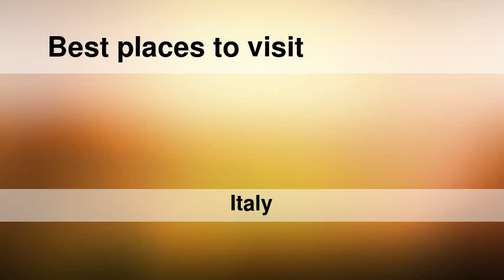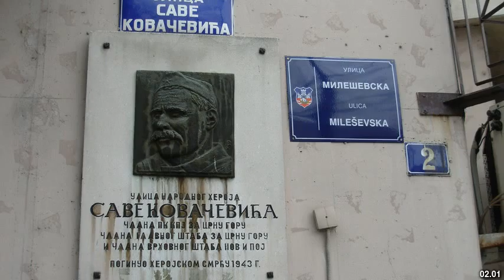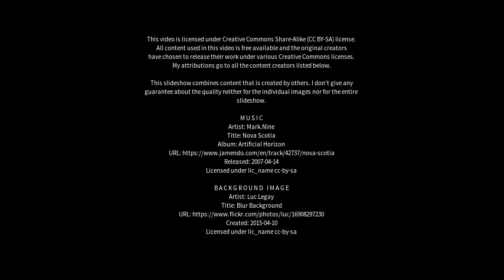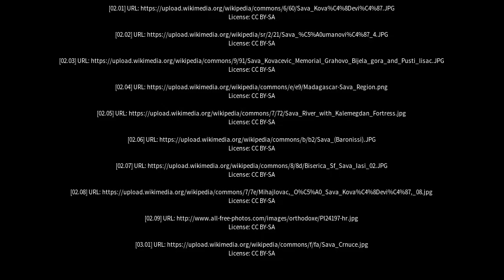Best places to visit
Best places to visit - Sava (Italy) Best places to visit - Slideshows from all over the world - City trips, nature pictures, etc.